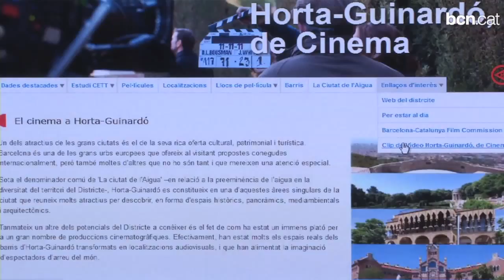Horta-Guinardó es mostra com a plató cinematogràfic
El projecte "Horta-Guinardó, de cinema" vol promocionar el districte com a espai atractiu per rodar-hi produccions audiovisuals i incentivar-ne el turisme.